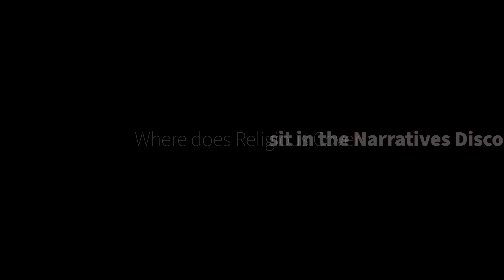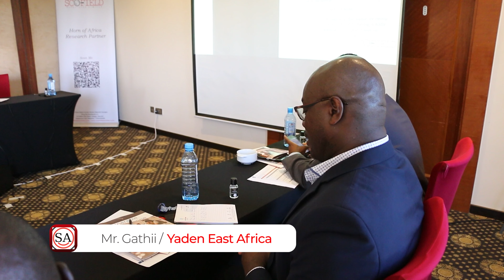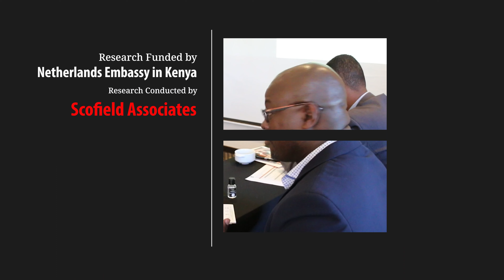Radicalization and Recruitment What comes first in the Narrative Discourse - Sami Gathi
Narratives depend on context, as they have a dual role in cultural organizing and sense-making. They serve as instruments that are consciously or unconsciously used to produce a social order within the context of violent extremism and terrorism. With funding from the Netherlands Embassy, Scofield Associates conducted a study in 10 counties in Kenya to understand the online and offline vulnerabilities that support the development and dissemination of narratives in communities. Understanding the context and use of specific narratives can guide the type of violent extremism that practitioners and governments are to respond to. Sami Gathii shares his perspectives on the report.